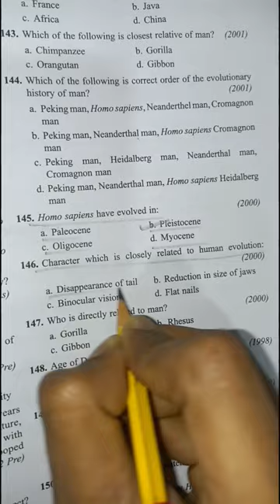Neet 😍 NCERT BIOLOGY questions practice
biology questions biology questions for competitive exams biology questions for neet 2022
biology question paper 2022 class 12 biology questions for competitive exams
Biology question for neet/neet previous year
More than a doctor
Neet motivation
neet 2024
arjuna neet 2024
best books for neet 2024
best online test series for neet 2024
biology weightage for neet 2024
best offline test series for neet 2024
neet 2024 conducted by
neet previous year paper
neet pyq book
neet pyq physics
neet pyq biology
neet pyq chemistry
neet pyq best books
neet pyq shorts
neet pyq app
neet pyq motion in a straight line
neet pyq ke liye best book
neet questions biology
neet questions and answers
neet questions 2023
neet question paper 2023
neet questions physics
neet questions short video
neet questions practice
neet questions chemistry
neet questions biology in hindi
neet questions in hindi
neet question practice app
neet questions practice best book
neet question practice book
neet question practice app free
neet question practice series
neet question practice book hindi medium
neet physics questions practice
neet biology questions practice
neet chemistry questions practice
neet physics questions practice hindi medium